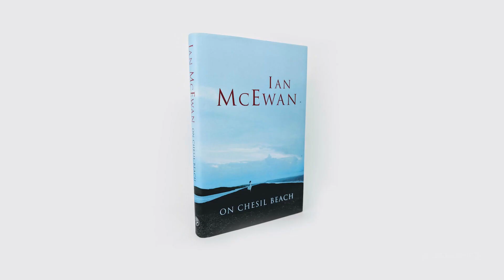David Stratton Reviews: On Chesil Beach